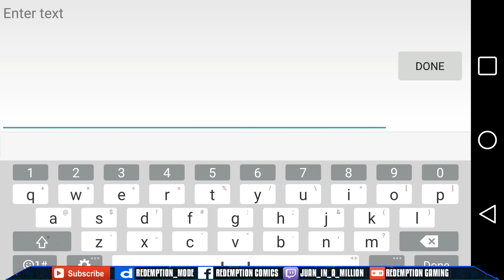Marvel: Future Fight | 300 Day Anniversary Achievement Event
☛Played on the LG G3 (Android)☚

How to get tokens
[Event Quest] 8 Completed
[Villain Stage] 9 Successes
[Villain Stage] 6 Successes
[Team-Up Play] 10 Successes
[Team-Up Play] 5 Successes
[Timeline Battle] Win 5 Times
[Story Mission] Clear 5 Stages
[Daily Mission] Clear 3 Stages
[Gear] Enhance ISO-8 3 Times

☛Thank you for stopping by and checking out my video.

☛Gameplay and Commentary by Juan

☛XBL: Redemption Mode
☛PSN ID: OhArrTeeEyeZee
☛Nintendo Network ID: Redemption_Mode